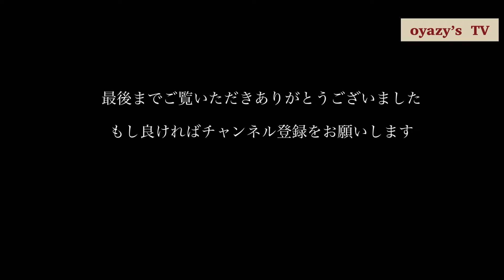【スポット紹介】日本の最北端にある白い道と北海道を感じられるエヌサカ線を走ってきました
日本の最北端宗谷岬のすぐそばにある「白い道」と北海道らしい直線道路の「エサヌカ線」を走った動画です。どちらも一見の価値があるので、近くに行った際には是非寄ってみてください！

yazyboarder（自己紹介）
北海道のニセコでスノーボードを滑り、コース等を紹介しています。地元ならではの説明や穴場なども盛り込んでいて、今後ニセコで滑る人にとって少しでも役立てば嬉しいです。
また、雪の無い時期には北海道でのドライブ、キャンプ、アウトドア等、様々な趣味の動画をアップしていきます。自分の興味のあるコンセプトをご覧いただければ嬉しいです。

今回使用した機材
☆　カメラ　　　　insta360x            iPhone７plus

▶いいっしょ！→oyazyboarderの写真総合サイト

▶YouTubeに二つのチャンネルがあります。

メインチャンネルです。アウトドア、ドライブ、キャンプ等、冬はスノーボードによるスキー場等のコース滑走やコース紹介をコンセプトに配信しています。

日本各地の旅行記やキャンプグッズなどアウトドア関係をメインにしているチャンネルです
（コロナ禍で旅行自粛中のため、パラコードの使用方法がmainになってます）